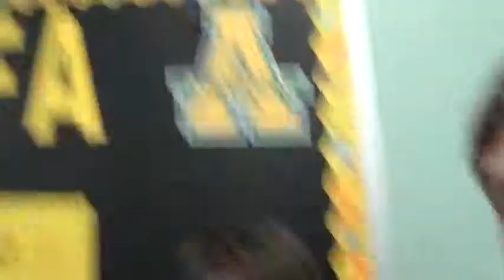Aeroplane Over the Sea Vlog 1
We sure are doing a play